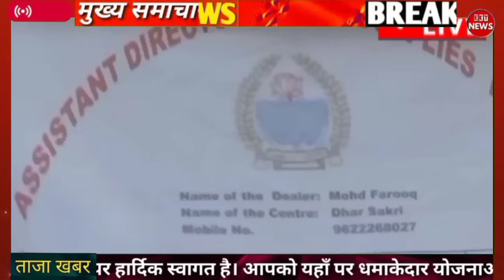🔴25 नवम्बर से गरीबों के बैंक में लाखों का फायदा व 50 लाख का इलाज free बिजली LPG अब free में मिलेगी ।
Ravan dahan live 2023
Ravan dahan 2023
vijaydashmi 2023
Ravan dahan
YouTube earnin
earning new
new earning app
Paytm new earning
paise Kaise kamaen